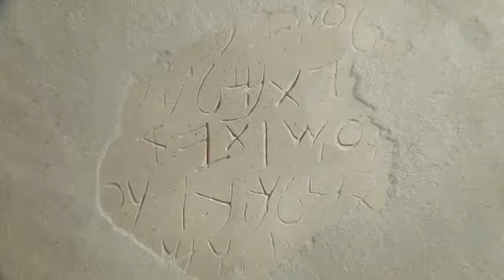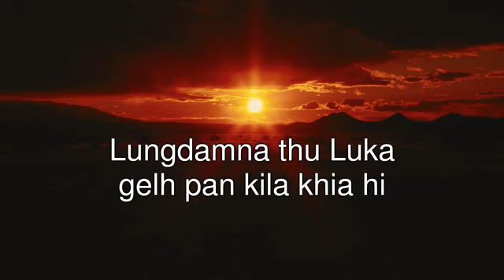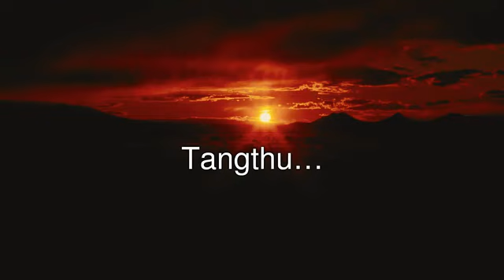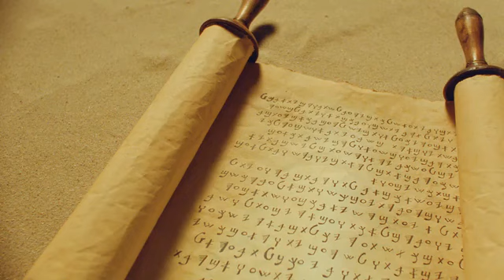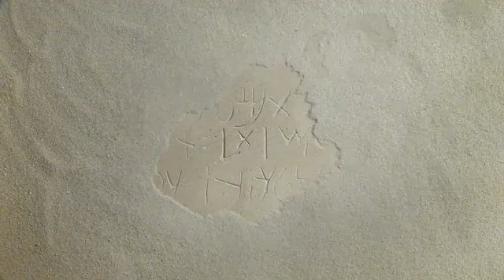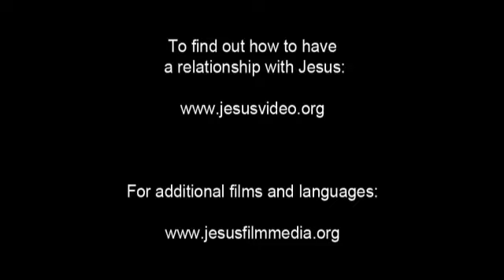Zeisu Movie | Jesus Movie (Zomi) 2017 - Jesus Film Project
Zeisu movie Zokam tawh
Na lawm te kiang ah na share sak in.